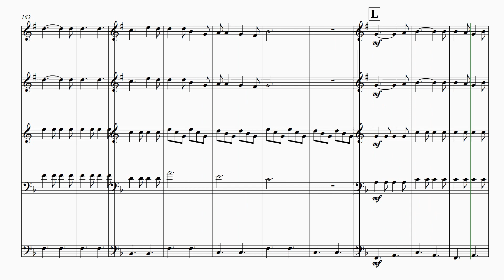Sally MacLennane - Shane MacGowan The Pogues - Brass Quintet